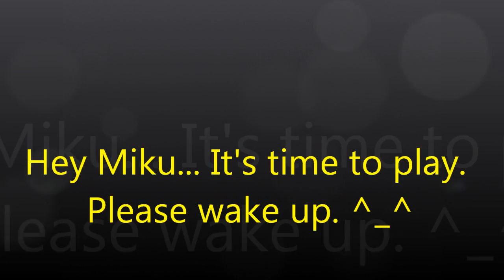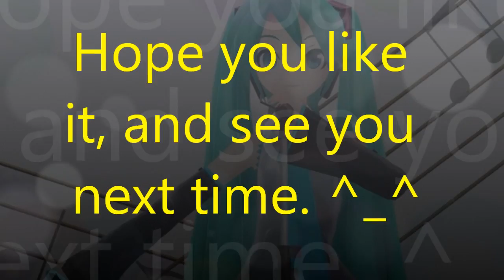Five Nights At Freddy's 3 - (Part 4)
Jumpscare... Camera fail... Problems all the time! What a episode...
Today we played once again, Five Nights At Freddy's 3. This time, we completed night 5, but we had lots of problems.
Also, why didn't i get the bad ending? It's because i did complete those mini games in the game. I just took them out of the episodes, because they was not fun to show.
But now, enjoy. =)

Hope you like it, and please help me to reach my goal of 1.000 subs. =)